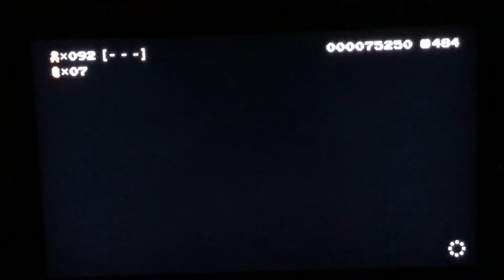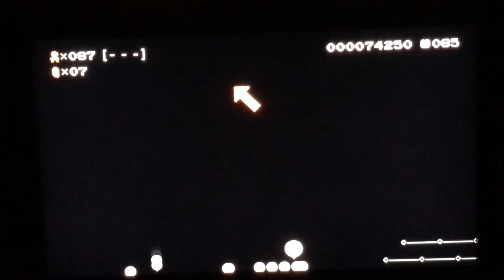Super Mario Maker Part 4 - HARD MODE!!!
Welcome back for more CRAZY Mario levels!